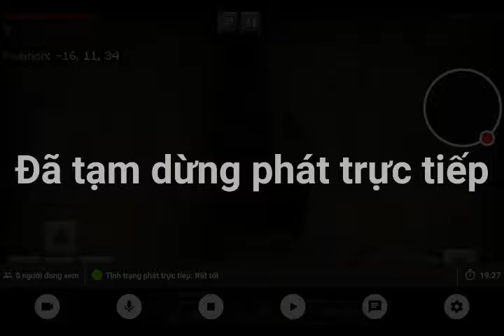minecaft tap 2 di dao hang